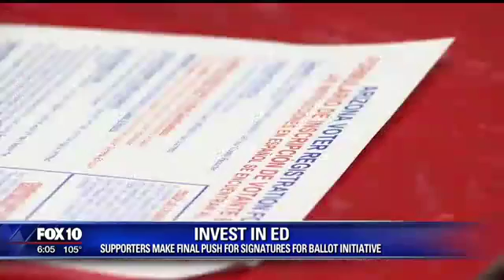InvestinED education initiative supporters make final push for petitions